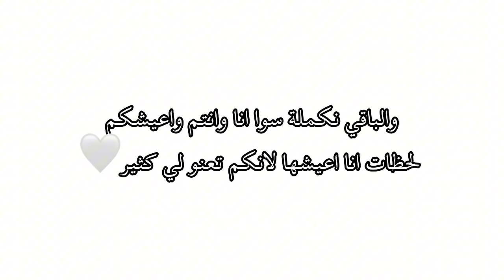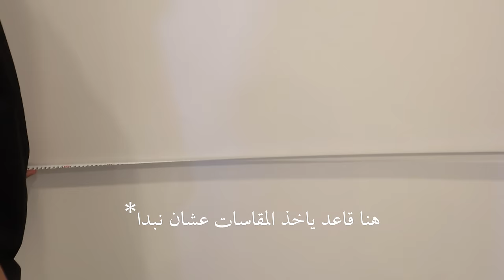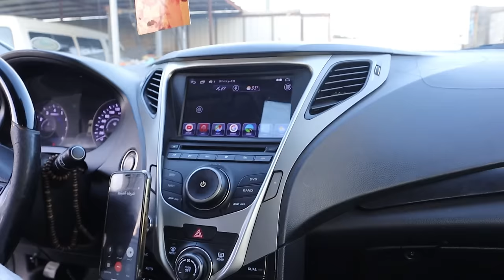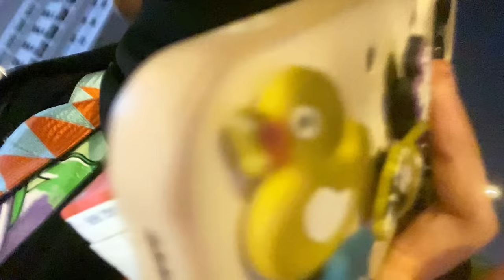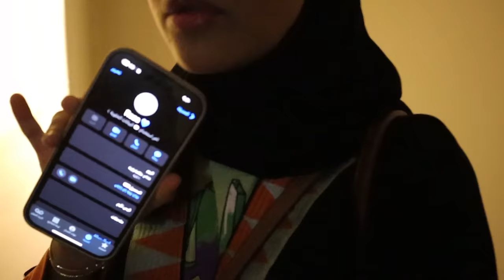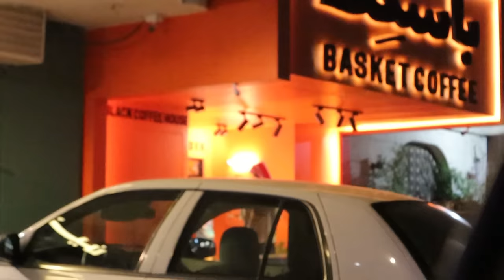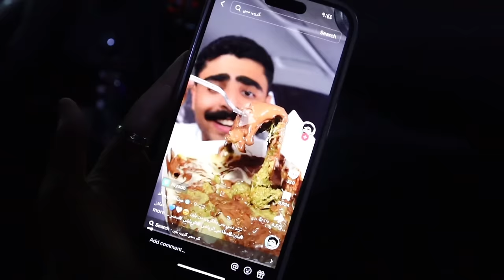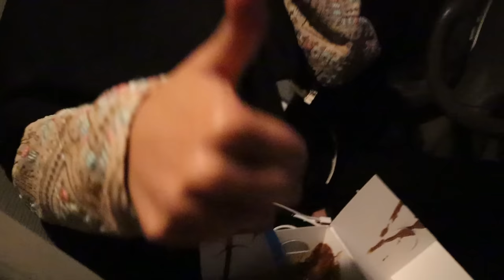اخيييرا / سبب القطعة 🌚